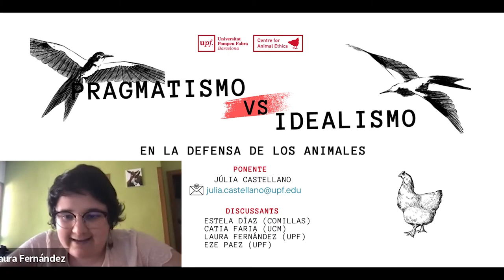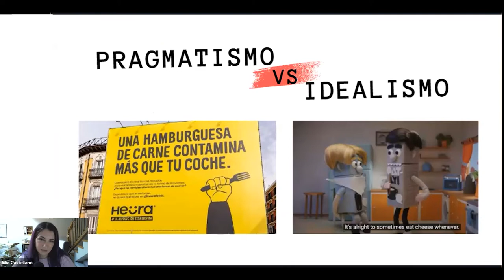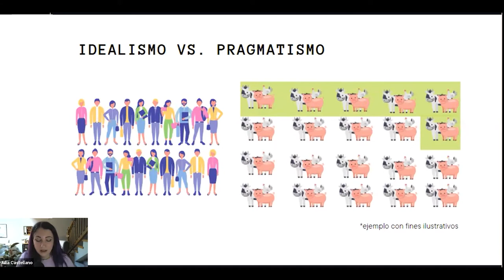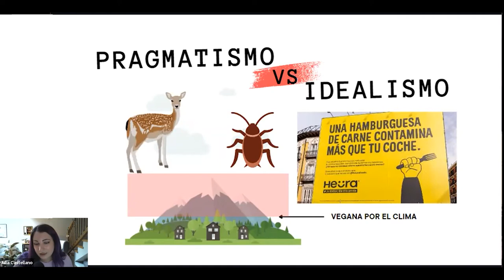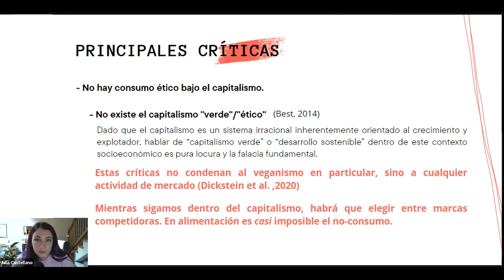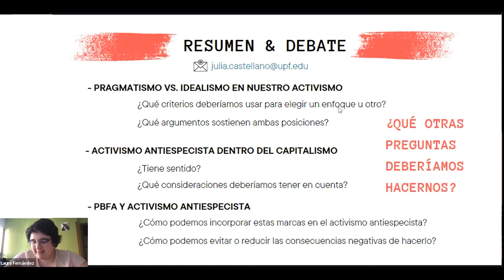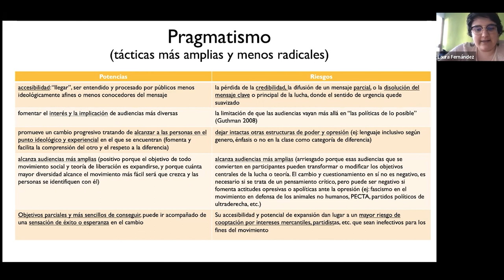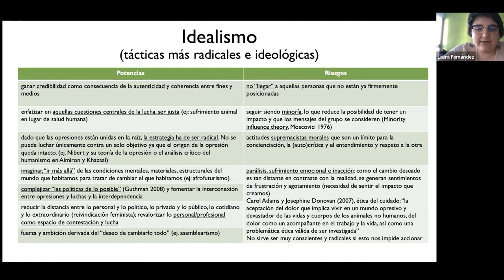Pragmatismo e Idealismo en la Defensa de los Animales, con Julia Castellano - Seminario online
Júlia Castellano, miembro del CAE, desarrolla su tesis doctoral sobre la comunicación estratégica de marcas veganas y en este seminario presenta una reflexión sobre los dos ejes de posicionamiento (idealismo y pragmatismo) para contextualizar el pragmatismo de las marcas.

Estela Días (Comillas), Catia Faria (UCM), Laura Fernández (UPF) y Eze Paez (UPF) hacen de discussants, presentando sus opiniones y posicionamiento sobre el tema.

Programa⏰

0:00 Presentación
1:37 Julia Castellano presenta su tesis
7:35 Conceptos: Pragmatismo e Idealismo
17:07 Enfoques en la investigación
19:46 Antiespecismo y Capitalismo
31:17 Intervención Estela Díaz
45:10 Intervención Catia Faria
58:52 Intervención Eze Paez
1:11:06 Intervención Laura Fernández

Referencias📚
Best, Steven. 2014. The Politics of Total Liberation. 1st editio. New York: Palgrave Macmillan US.

Clay, Nathan, Alexandra E. Sexton, Tara Garnett, and Jamie Lorimer. 2020. ‘Palatable
Disruption: The Politics of Plant Milk’. Agriculture and Human Values 37 (4): 945–62.

Cronin, James, and James Fitchett. 2021. ‘Lunch of the Last Human: Nutritionally Complete
Food and the Fantasies of Market-Based Progress’. Marketing Theory 21 (1): 3–24.

Gelderloos, Peter. 2008. ‘Veganism Is a Consumer Activity 2008’.

Giraud, Eva Haifa. 2021. ‘Post-Vegan? The Rise of Plant-Based Capitalism’. In Veganism:
Politics, Practice and Theory., edited by David Goodman and Michael K. Goodman, First.
London: BLOOMSBURY ACADEMIC.

Leenaert, Tobias. 2017. How to Create a Vegan World: a pragmatic approach. New York: Lantern Books

Sexton, Alexandra E., Tara Garnett, and Jamie Lorimer. 2022. ‘Vegan Food Geographies and the Rise of Big Veganism’. Progress in Human Geography 0 (0): 1–23.